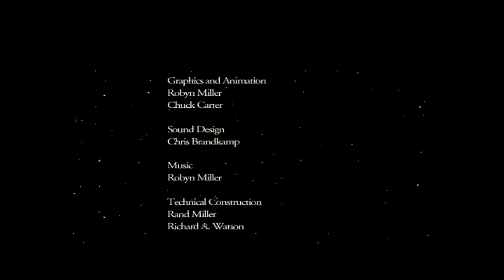PlayStation Classic Gameplay - Myst